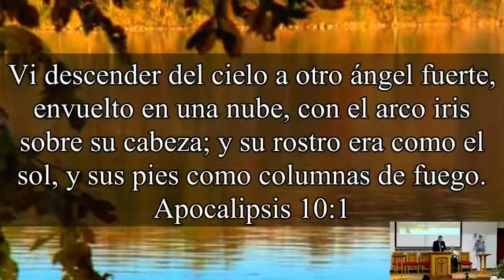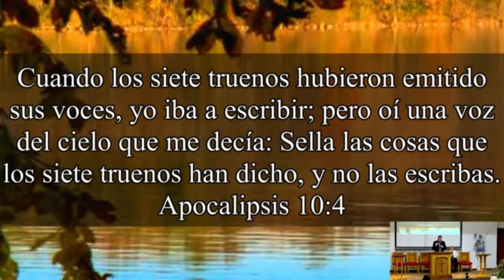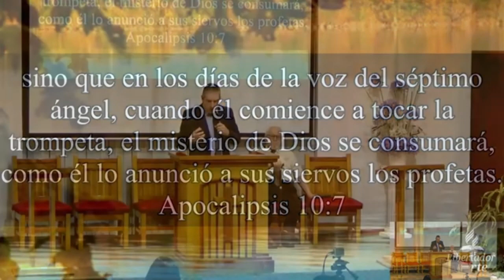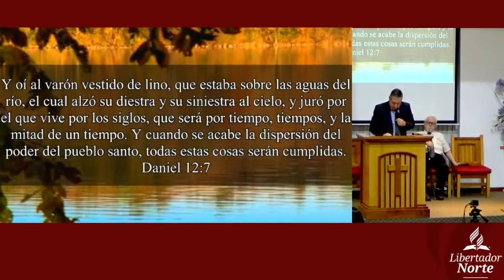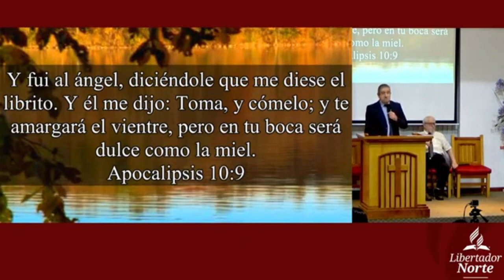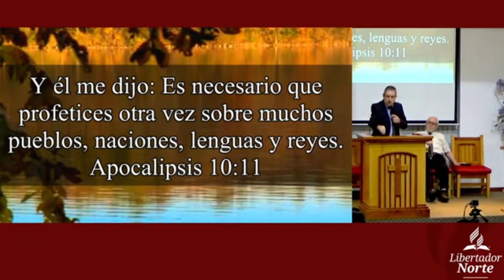TOMA EL LIBRITO, Y CÓMELO, SEGUNDA VERSION